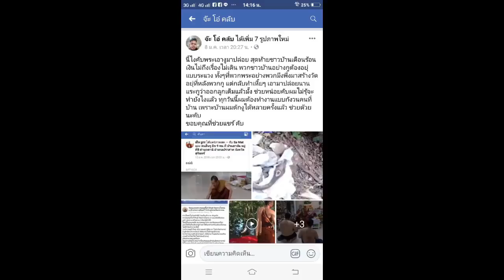โซเชียลฯกระหน่ำ! พระปล่อยงูเห่า-จงอางในวัดกว่า 10 ตัว อ้างสะเดาะเคราะห์ ชาวบ้านผวาวอนช่วย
โซเชียลฯกระหน่ำ! พระปล่อยงูเห่า-จงอางในวัดกว่า 10 ตัว อ้างสะเดาะเคราะห์ ชาวบ้านผวาวอนช่วย 14/01/2019